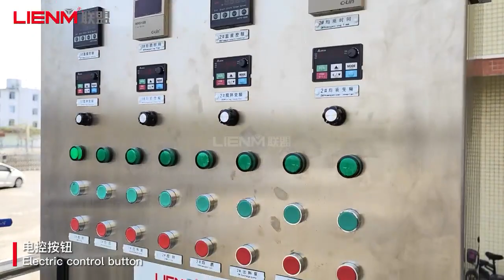LIENM Successful Engineer Project Case for Cosmetic Cream Ointment Production Line Shampoo